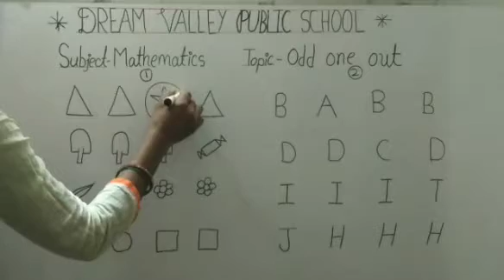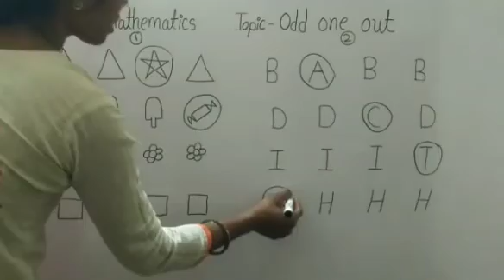Part 2 Odd one Out